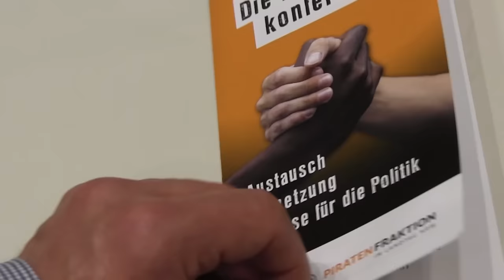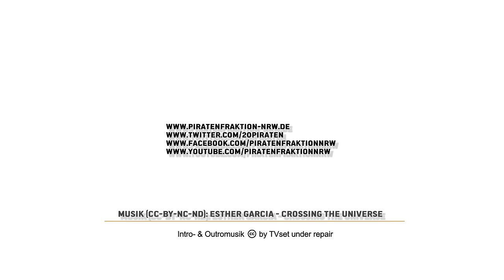Die Helferkonferenz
Am 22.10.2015  rund 100 Flüchtlingshelfer aus ganz NRW nahmen bei Helferkonferenz im Landtag NRW teil.